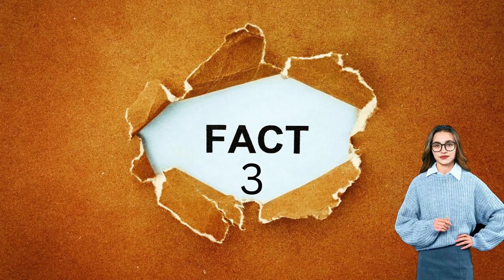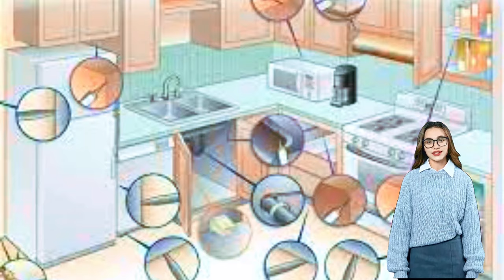Say Goodbye to Roaches: Secrets Pros Don't Want You to Know!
Tired of pesky roaches turning your home into theirs? Say goodbye to these unwelcome guests FAST with secrets pros don't want you to know! In this video, we're spilling the beans on everything you need to launch the ultimate roach eviction. Think you know all there is about roaches? Think again! We're debunking common myths and arming you with three must-know facts to bid farewell to roaches once and for all.

Why wait when you can start winning the battle against roaches now? Watch this video to discover why cleanliness isn't the only key, why not all roaches are created equal, and why the right weapons make all the difference. From identifying your cockroach enemies to choosing the most effective eradication methods, we've got you covered. Plus, find out how simple home maintenance can be your best defense.

Don't let roaches rule your roost any longer. Take action today with the knowledge you'll gain from our guide. Got a success story or a tip we missed? Watch now and start your journey towards a roach-free home!

CHAPTERS:
0:23 - Get Rid of Roaches Quickly
0:35 - Debunking Cockroach Myths
1:11 - Essential Facts for Fast Roach Removal
2:33 - Viewer Success Stories on Roach Elimination
2:47 - Ultimate Battle Plan Against Roaches
2:59 - Professional Help for Roach Control